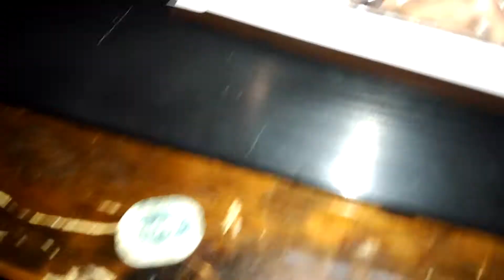Compro una tableta de chocolate en el mercadona que me quiere dar órdenes y pasa esto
Una tableta del mercadona me dice lo que tengo que hacer y pasa esto